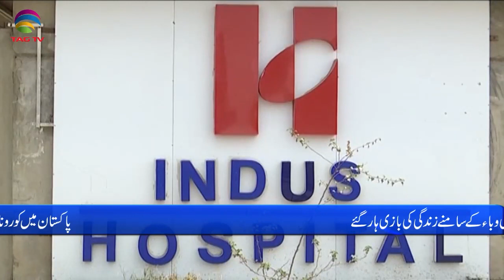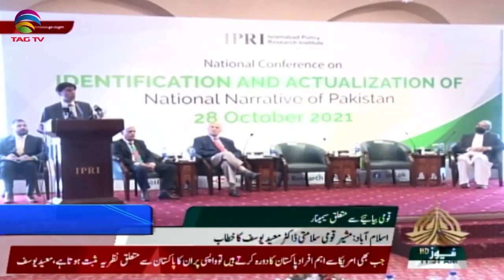Pakistan News Bulletin with Rukhsar Shahzad, Oct 28, 2021